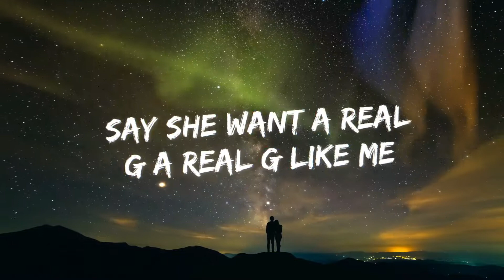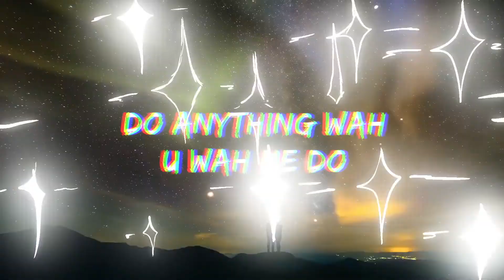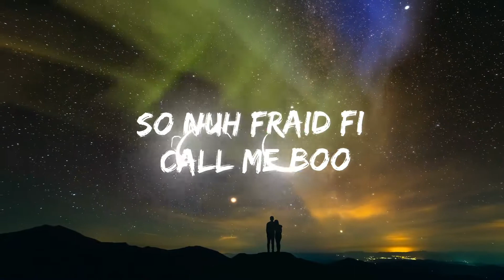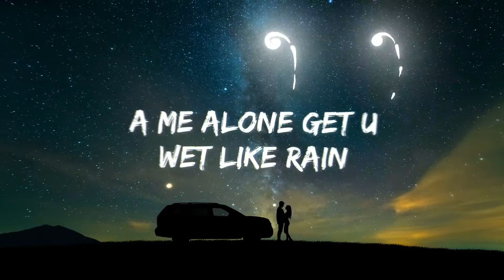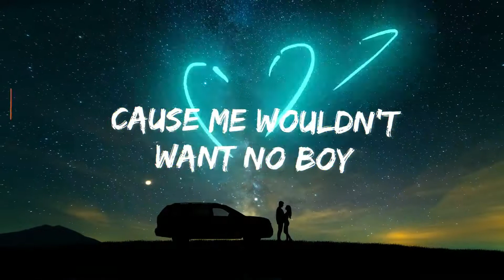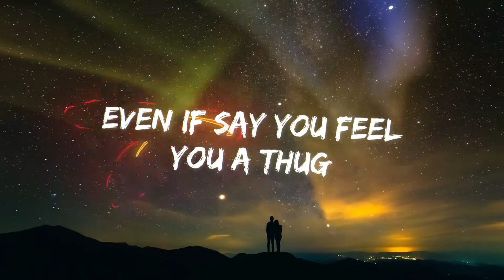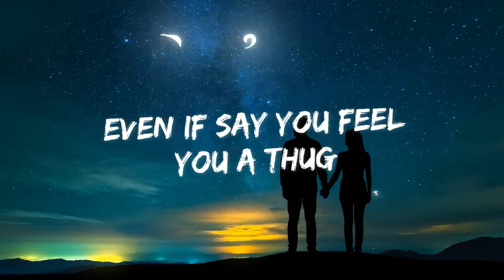Ducy - Karma (lyric Video)